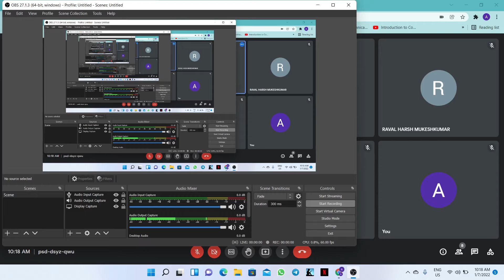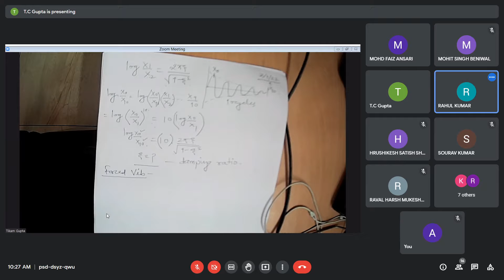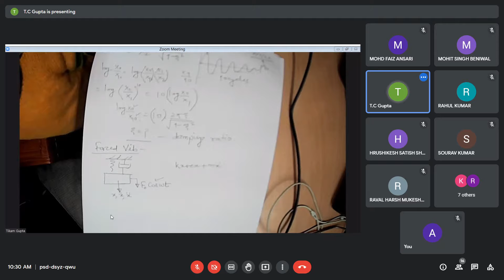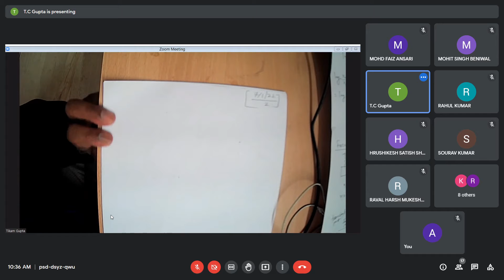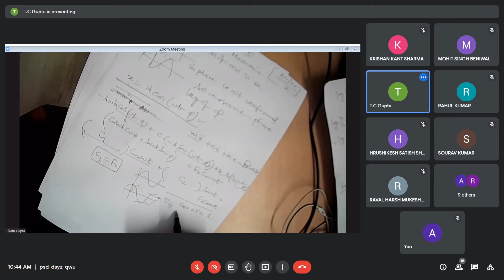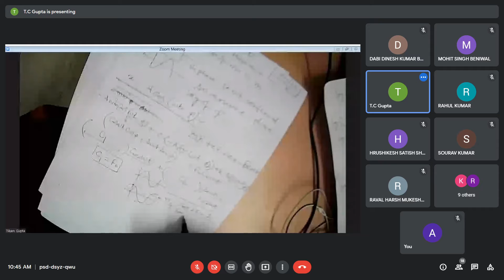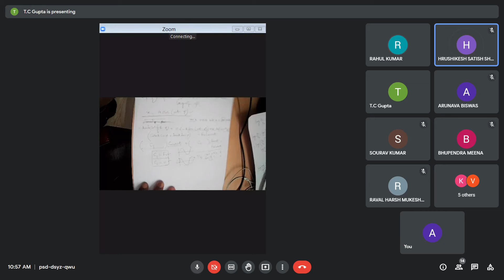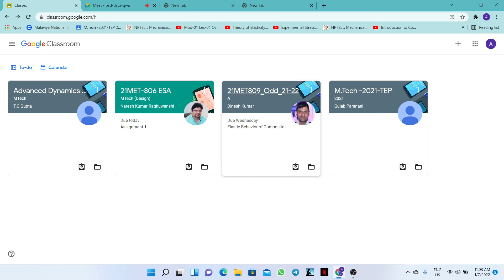TCG sir 3